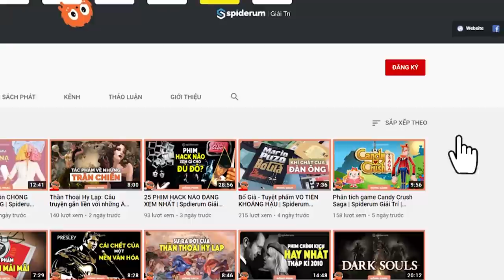Thành Công: KẺ THÙ CỦA TUỔI TRẺ? | RonnNG | QUAN ĐIỂM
Tới đây thì mình mới nhận ra, không phải ngẫu nhiên Mark Zuckerberg, Bill Gates... các tỉ phú trên thế giới, dù có tài sản hàng tỷ đô la, họ vẫn sống lối sống giản dị, tiết kiệm.
Đơn giản là vì khi chưa có quá nhiều tiền trong tay, chúng ta sẽ có hình thái sống như một người bình thường trong suy nghĩ, nhưng khi có nhiều, việc chi tiêu tiền sẽ làm rất nhanh đến nổi bản thân không kiểm soát được.
Tìm hiểu thêm về cuốn sách "Dăm ba cái tuổi trẻ"
Ghé Nhà sách Spiderum trên SHOPEE ngay thôi các bạn ơi:
Bài viết: [KHI BẠN CÓ CẢ TÌNH YÊU VÀ TIỀN BẠC QUÁ SỚM Ở TUỔI TRẺ, CUỘC SỐNG SẼ NHƯ THẾ NÀO]
Được viết bởi: RonnNG